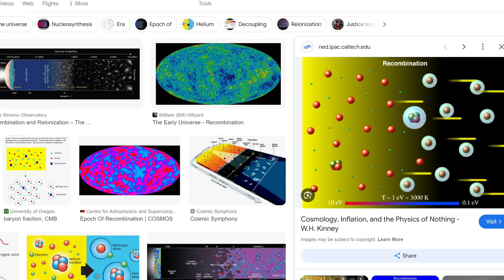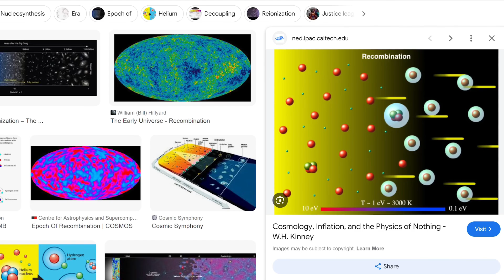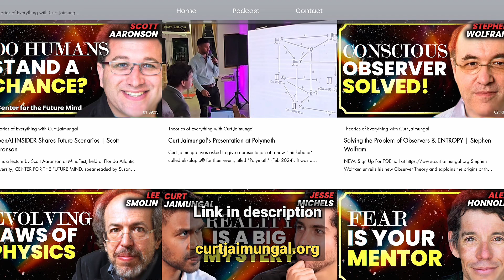"There's NOT a New Periodic Table" | Chemist Lee Cronin